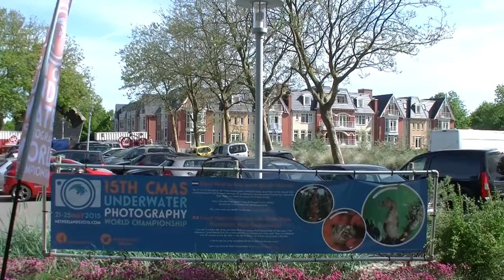Interview - Kurt Amsler - jury of the 15th CMAS Underwater Photography Wold Championship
Interview with Kurt Amsler about the 15th CMAS Underwater Photography Wold Championship in the Netherlands. What can you do to improve your underwater images.